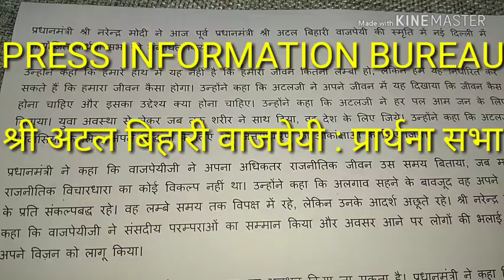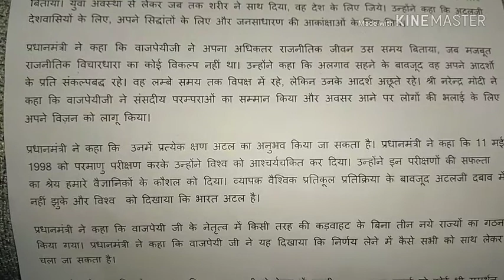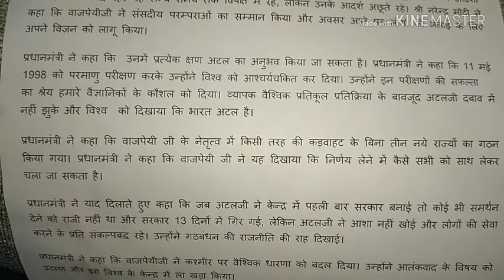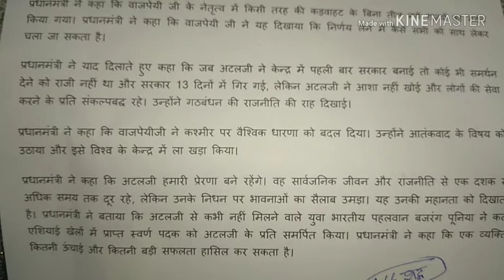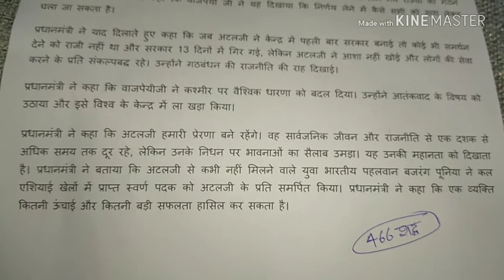PIB Press release श्री अटल जी - प्रार्थना सभा, 103 शब्द प्रति मिनट